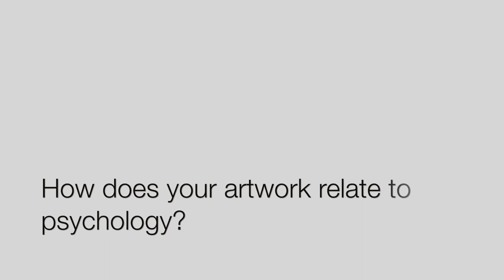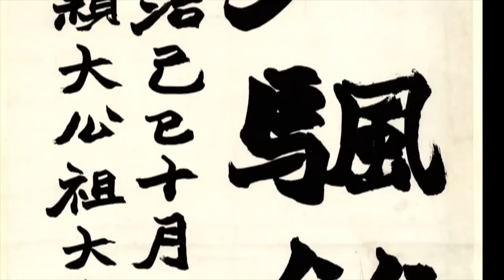Interview with the Artist - Yolanda Sanchez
Yolanda Sánchez was born in 1953 in Havana, Cuba. Along with her family, she immigrated to the United States in 1960. She is a visual artist who has studied in a number of top universities including, but not limited to, Yale University and Florida International University. She obtained a Ph.D in clinical psychology in 1979 and an MFA in painting in 1994. She was mentored by British painter John Walker during her time studying at Yale. Sánchez is currently based in Miami Beach, Florida where she lives and works.  She also manages the Fine Arts and Cultural Affairs Division of Miami International Airport, a program which she created.

Sánchez’s artwork is largely influenced by color, texture and light. Her main inspiration derives from the natural landscape, poetry, calligraphy, dance and Asian art. Sánchez works with oils on both canvas and paper. Her art can be described as not only a form of abstract painting, but a form of expression. She uses her art to reflect some of her experiences within the physical world around us by taking the subjects and objects of her works and dissolving them, only to be replaced by another presence that does not take a single form.

Sánchez uses the white, unpainted parts of the canvas in a deliberate way so that the viewer can enter a zone of contemplation and finish the work for themselves.  Her works do not aim to tell a story, but strive to awaken the viewer and express a felt experience. Sánchez says “My intention with my work – and I hope with my life – is to develop an attitude of openness and attention to beauty and joy, to live with more heart, to approach everything with a spirit of play and a “yes!” She has been represented globally by the Museum of Craft and Folk Art, San Francisco, Kathryn Markel Fine Arts, New York, Museo Siyasa, Spain, Chojun Textile & Quilt Museum in South Korea and so many more galleries and museums.

Clip 1: Amazing Nature HD (Plants Growing)
by turkishbeefcake

Clip 2: Canada's National Ballet School's Sharing Dance Program
by NBSENB

Clip 3:Out of Character: Decoding Chinese Calligraphy
by Asian Art Museum

Artwork 1:
Woman with a Hat
Henri Matisse

Artwork 2:
Springtime
Emile Bernard

Artwork 3:
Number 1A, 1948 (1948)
Jackson Pollock

Artwork 4:
Mahoning
Franz Kline

Artwork 5:
Gotham News
Willem de Kooning

Artwork 6:
Untitled
Willem de Kooning

Artwork 7:
Untitled
Cy Twombly

Artwork 8:
Ferragosto IV
Cy Twombly

Artwork 9:
Cold Stream Rome
Cy Twombly

Artwork 10:
Hints of Gladness
Yolanda Sanchez

Artwork 11:
That Third Place
Yolanda Sanchez

Artwork 12:
On the Inner Plane
Yolanda Sanchez

Artwork 13:
A Joyful Conversation (diptych)
Yolanda Sanchez